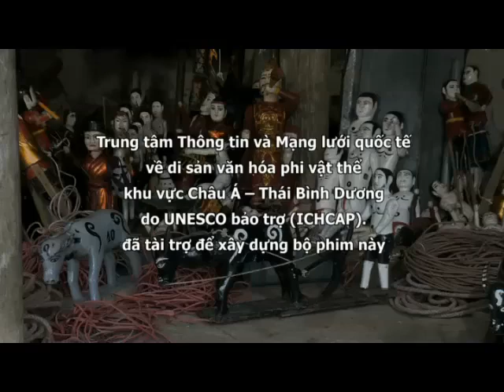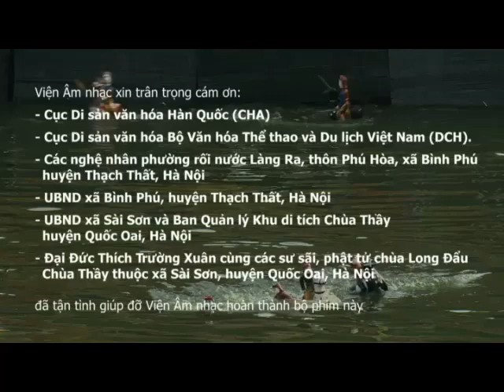RỐI NƯỚC LÀNG RA - THẠCH THẤT